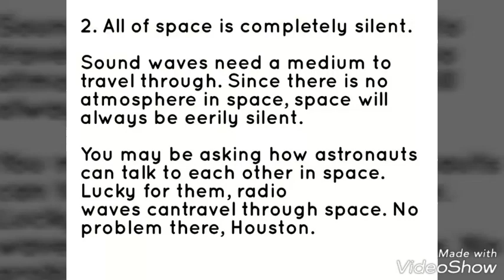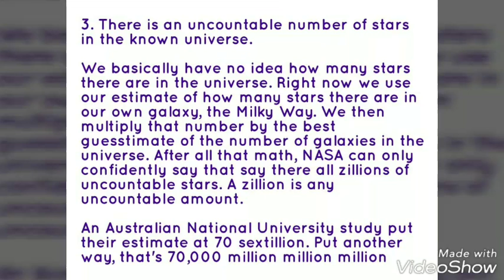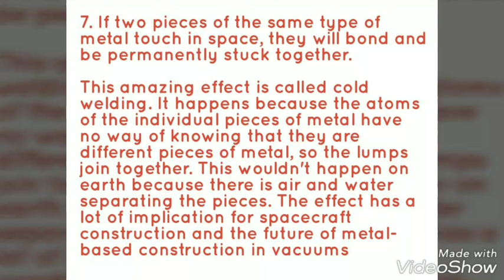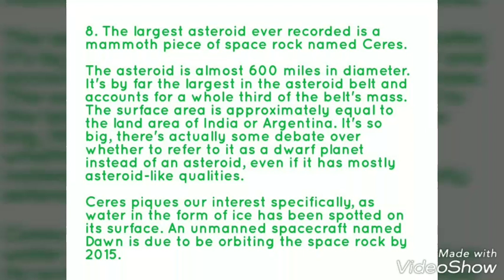8 Facts About Space That Will Rock Your World